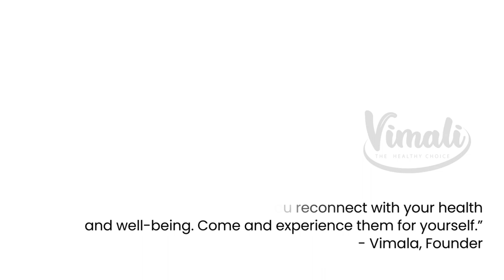Discover Vimali Enterprise: For Quality Panai Kilangu Malt & Herbal Wellness Products Since 2020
Welcome to Vimali Enterprise, your trusted source for premium herbal wellness products since 2020. Explore our range of meticulously crafted offerings, including Panai Kilangu Malt, Palmyra Sprout Powder, Health Mix, Herbal Bath Essentials, Hair Wash Powder, and Herbal Hair Growth Oil.

At Vimali Enterprise, we are dedicated to harnessing the power of nature to promote holistic well-being. Our products are carefully formulated using traditional techniques and natural ingredients, ensuring maximum potency and efficacy. Whether you're looking to enhance your health, nourish your skin, or revitalize your hair, we have something for everyone.

Join us on a journey to rediscover the benefits of ancient remedies for modern living. Experience the difference with Vimali Enterprise – where quality meets tradition.